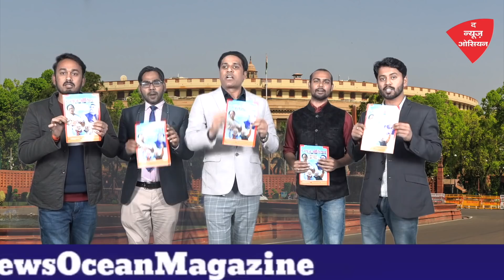Bengal election 2021 soon